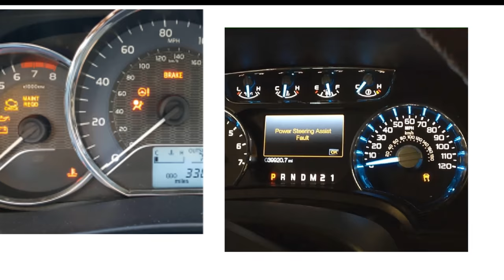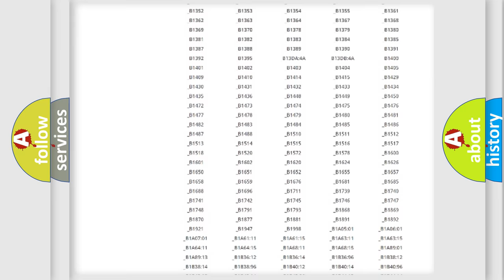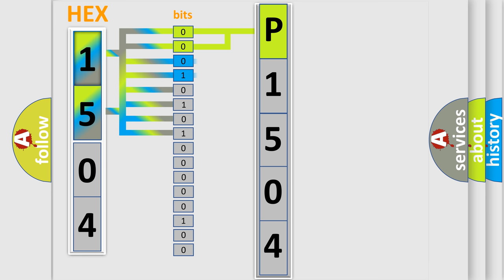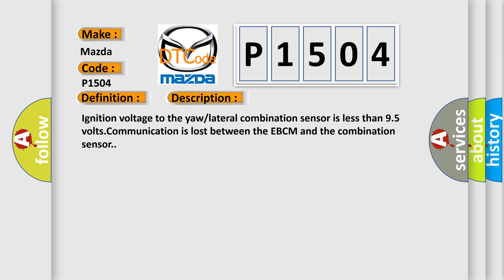DTC Mazda P1504 Short Explanation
Contents:
0:21 Basic DTC analysis according to OBD2 protocol standard.
1:48 Insight into programming
2:58 A diagnostically understandable description of the Diagnostic Trouble Code
3:05 Basic error definition

Make:
Mazda
Code:
P1504
Definition:
Chassis System Dedicated Bus Sensor 1 Malfunction
Cause: